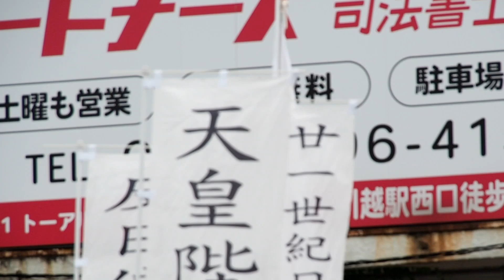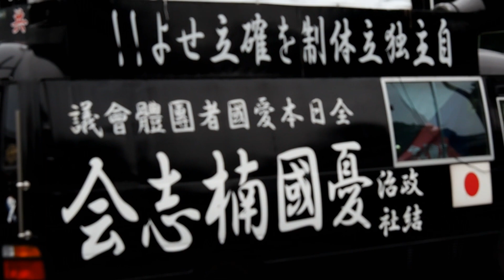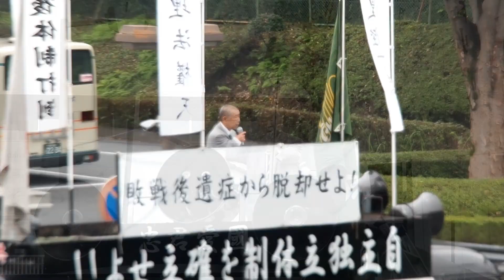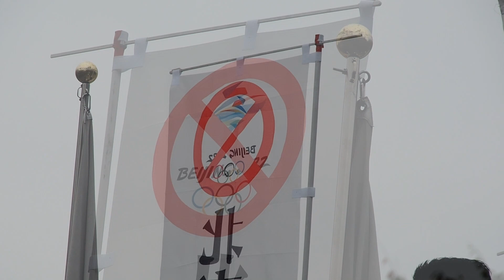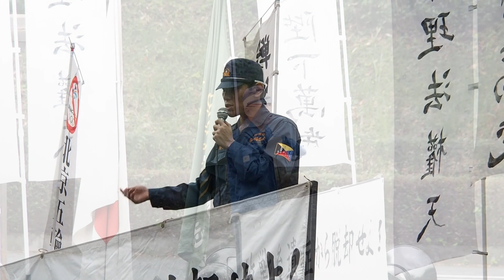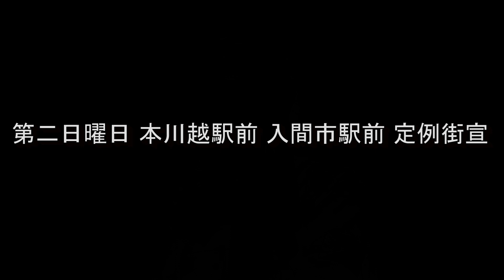9月度 川越、入間定例街宣【政治結社日本猶興社】【政治結社憂国楠志会】【政道會義塾】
ライブ配信動画（全編）はこちら
政治結社日本猶興社 川越定例街宣ライブ

政治結社 憂国楠志会 定例街宣ライブ

※動画に機材の都合等によりカット部分もあります